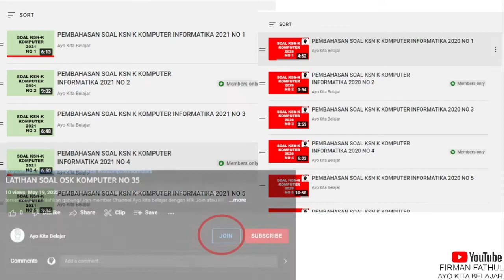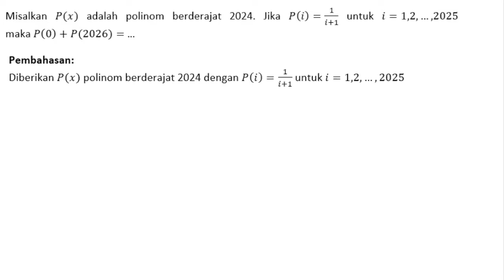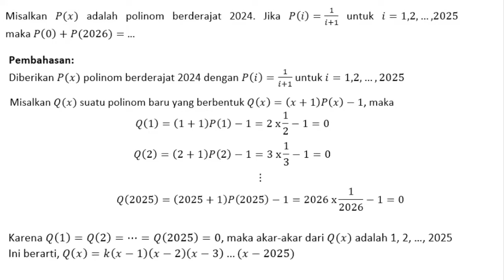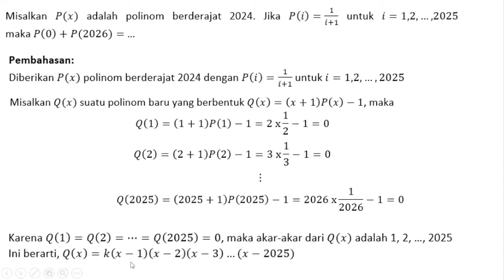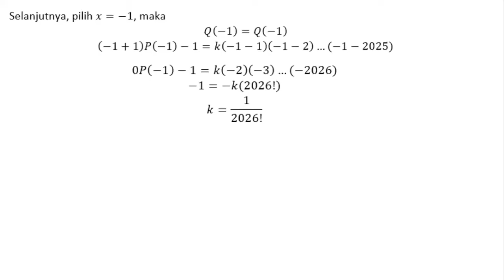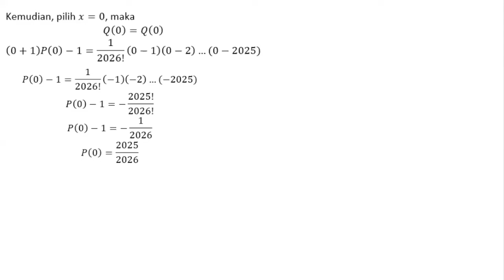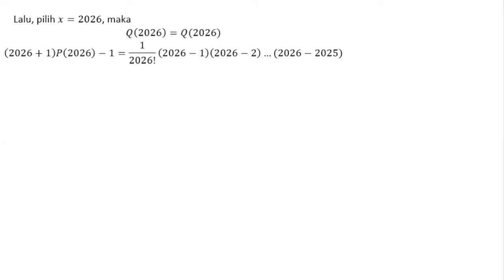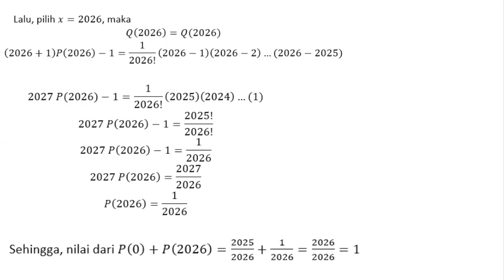Pembahasan Prediksi OSNK Matematika 2024 SMA NO 17